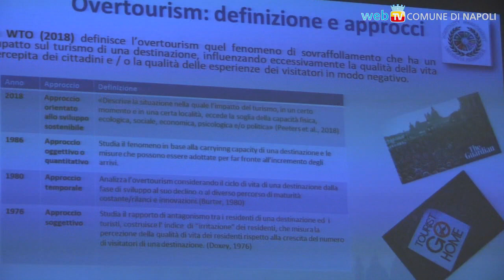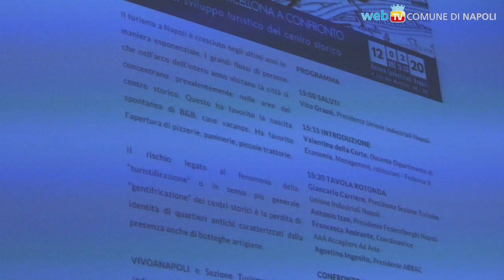De Magistris e Nardella a confronto sullo sviluppo turistico nei centri storici